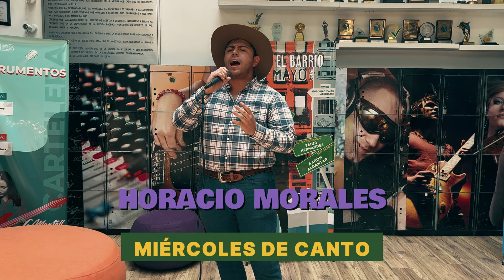Miércoles de Canto G Martell | Horacio Morales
Presentaciones de canto en el lobby todos los miércoles a las 11:45 y 4:45!